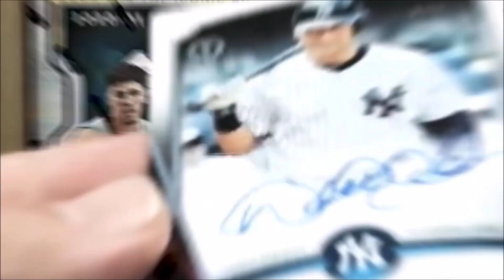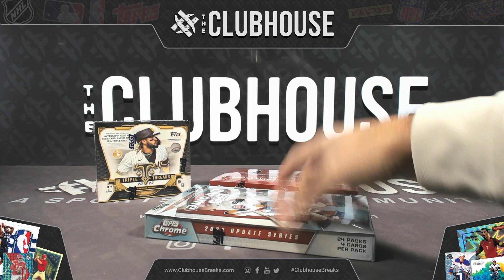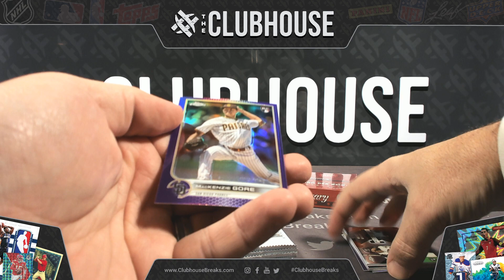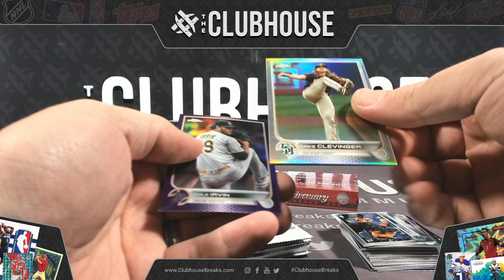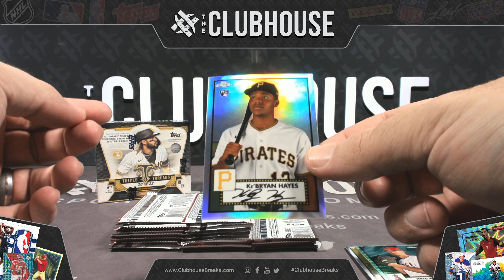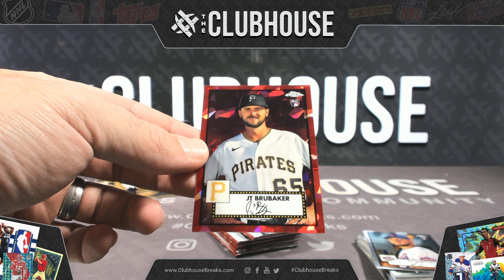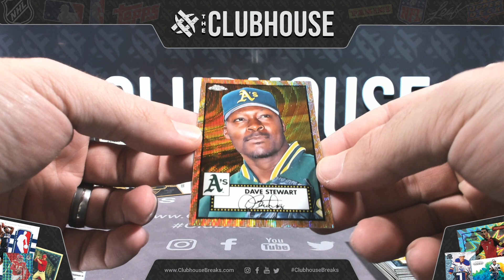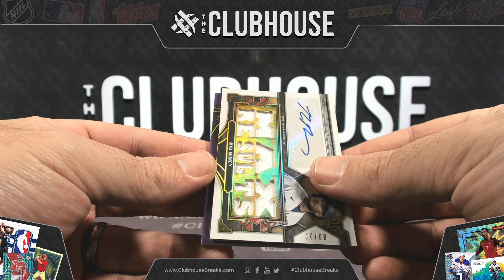FLASH MOB BONUS BREAK : 2022 Topps Triple Threads Baseball PICK YOUR PRICE Group Break #9155